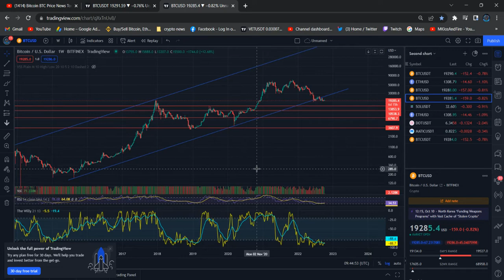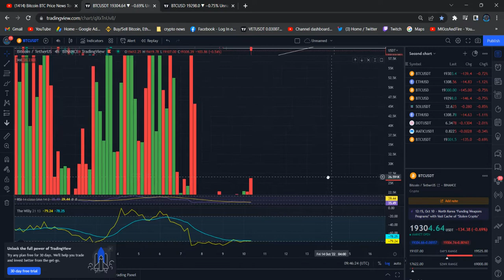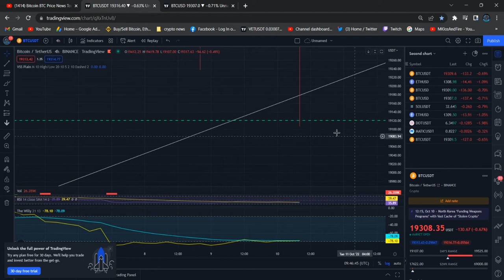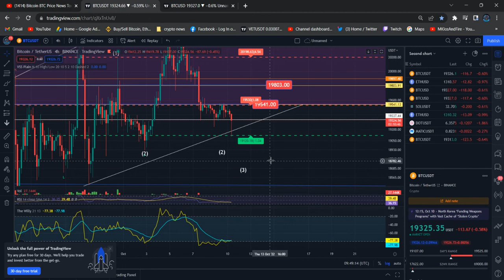Bitcoin BTC Price News Today Technical Analysis and Elliott Wave Analysis Price Prediction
Binance Team